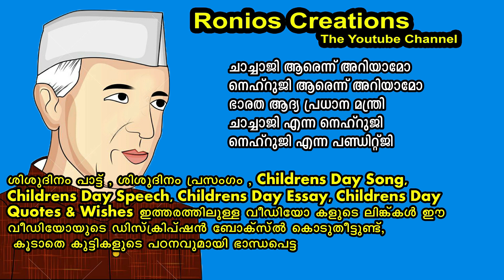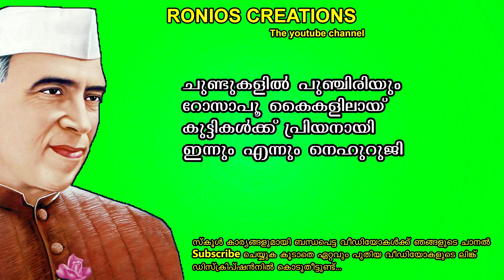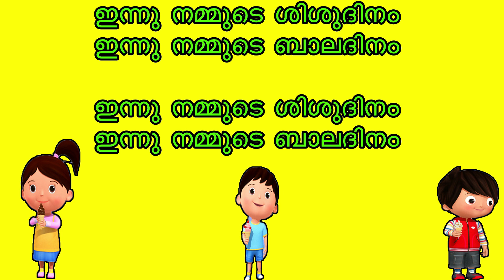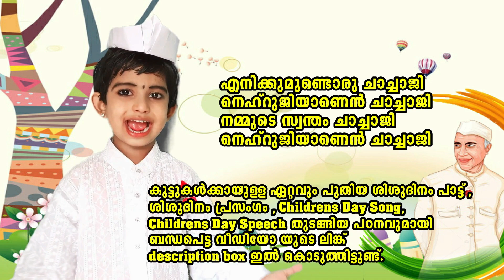5 ശിശുദിനപ്പാട്ടുകൾ|Childrens Day Songs For Kids|New Shishu Dina Songs 2021|Malayalam With Lyrics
Lyrics by:Ronios Creations
Sang By:Ronios Creations

Warning Copyright@ Ronios Creations

For our more videos , search our channel today
Ronios Creations

Childrens Day Song English

Ronios Creations